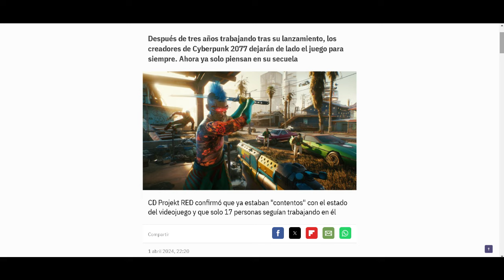ADIOS Cyberpunk , Hola .....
señores nos despedimos oficialmente. Me gustaría decir que también la frecuencia con la que vaya a subir vídeos se va a ver afectada ya que optare mas por la calidad que la cantidad y quiero sentirme orgulloso de lo que vaya a subir. Espero disfruten los videos.